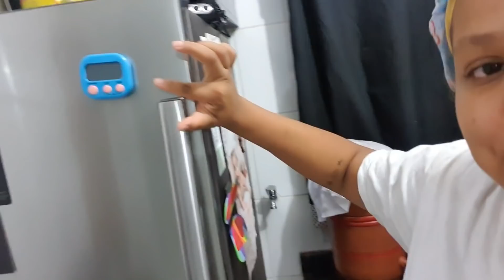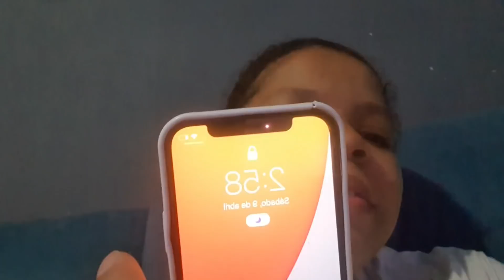✅FIZ 200 DOCINHOS COM A BOLEADORA DE DOCES / VALE A PENA COMPRAR A BOLEADORA DE DOCINHOS?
🔥PEÇA JÁ A SUA MAQUININHA (DESCONTO ESPECIAL DE R$ 156,00 + BENEFÍCIOS)

🚀 GARANTA O SEU EBOOK DE BRIGADEIROS E SEJA UMA PROFISSIONAL NO RAMO DOS DOCINHOS ♥

Olá meus amores 😍 hoje eu testei a BOLEADORA de docinhos que é o grande BOOM do momento 😍 Pra quem não conhece, a BOLEADORA de docinhos veio aí para nos auxiliar na nossa produção de doces, e eu comprei pra testar e lógico mostrar tuuudinho pra vocês 😍
Mês passado eu comprei a placa porcionadora de doces, pra assistir basta clicar no link (mas assista após assistir esse vídeo heimm rs)

❤️TE AMOOO EM CRISTO E JESUS MEUS AMOREEES❤️